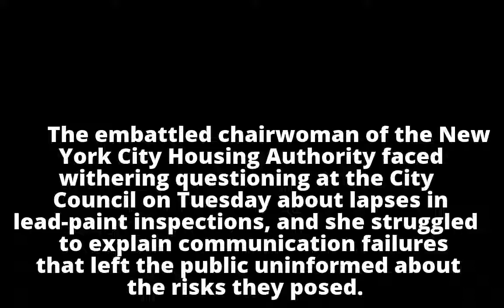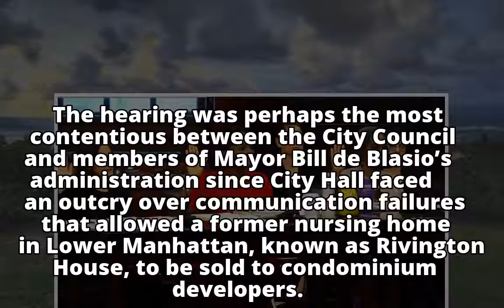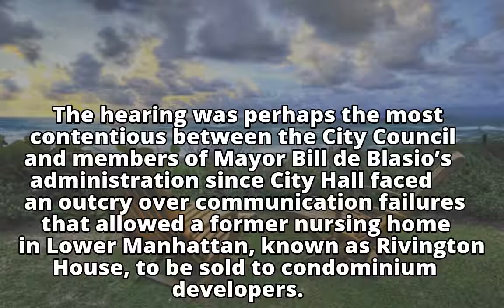At Hearing on Lead-Paint Test Lapses, Questions Go Unanswered